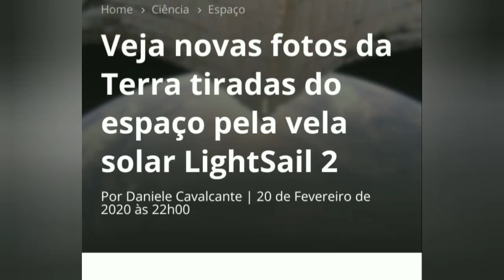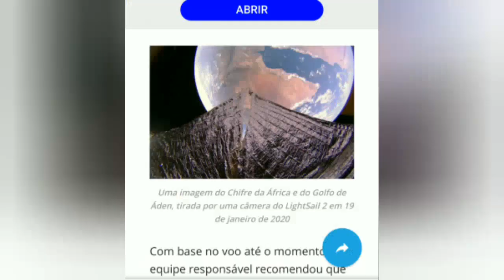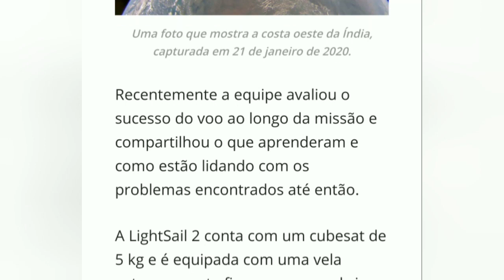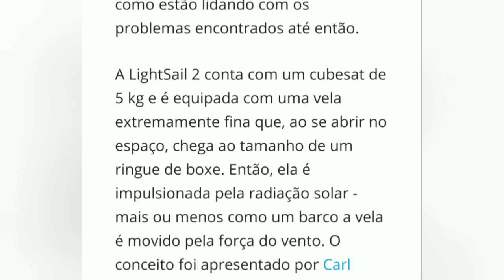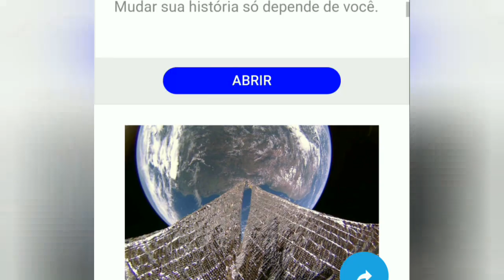Veja novas fotos da Terra tiradas do espaço pela vela solar LightSail 2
A LightSail 2, lançada pela Sociedade Planetária em junho de 2019 para demonstrar o potencial das velas solares, já orbita a Terra há oito meses. O objetivo é permanecer em órbita por cerca de um ano sem nenhum combustível - usando apenas partículas de luz solar. Mas a nave também é equipada com uma câmera e nos brindou com algumas novas fotos impressionantes do nosso planeta, capturadas durante a missão